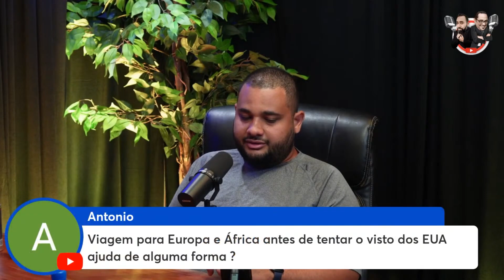Isso pode te AJUDAR A TIRAR O VISTO dos EUA, e poucos sabem.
✈ Procurando um advogado especializado na categoria EB-2 para o seu processo de imigração? Nossa equipe jurídica é experiente e dedicada a ajudar profissionais qualificados a obterem seus vistos EB-2 com sucesso. Entre em contato hoje mesmo!

💰 Deed Hunter, O Caçador de Títulos, é um especialista em Tax Lien, uma estratégia de investimento segura e lucrativa. Ele se dedica a ajudar investidores a aproveitar oportunidades únicas no mercado financeiro.

🏘️ Fábio Silva Homes é um corretor de imóveis na Flórida, parte da equipe do Pavone Corretor na imobiliária On Me Realty. Ele atende a compra e venda de imóveis residenciais e comerciais, além de oferecer casas para aluguel de curta ou longa temporada.

❗ AVISO LEGAL: As informações fornecidas neste vídeo não constituem e não se destinam a constituir aconselhamento jurídico, em vez disso, todas as informações, conteúdo e materiais informados neste vídeo são apenas para fins informativos gerais e entretenimento.